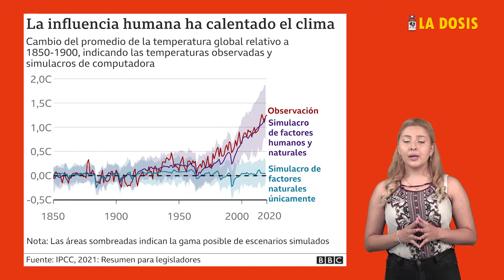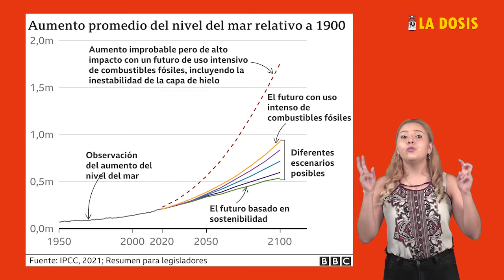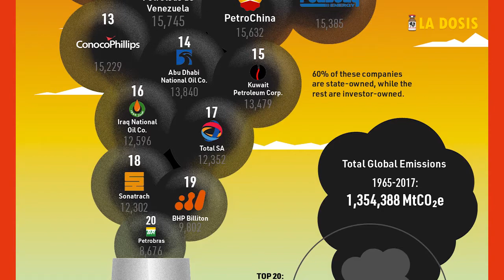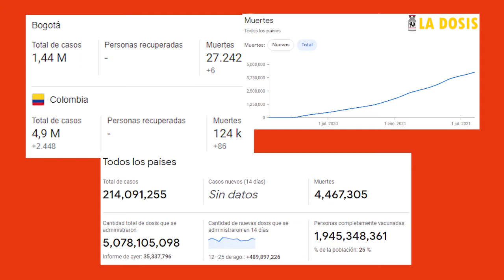La dosis Nº80: informe desolador sobre el cambio climático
La crisis climática prosigue su marcha. El reciente informe del Grupo Intergubernamental de Expertos sobre el Cambio Climático (IPCC) así lo confirma. Una realidad que tiene responsables directos: multinacionales que imponen un ritmo de producción y consumo inviable en un planeta finito.